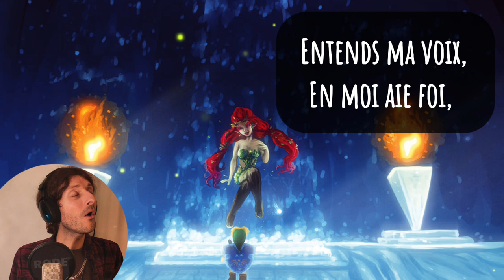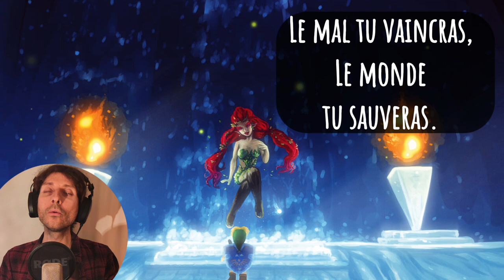The legend of Zelda - Fontaine de la Grande Fée / Great Fairy's Fountain // Cover with lyrics (FR)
🧚‍♀️ Welcome to my rendition of the iconic "Great Fairy's Fountain" theme from The Legend of Zelda series, featuring original French lyrics. In this song, the Great Fairy speaks directly to Link, offering comfort, encouragement, and strength as he continues his heroic journey.

Picture by Dreamer-T

Lyrics:
Sois le bienvenu,
Mon cher enfant,
Tu n’es pas perdu,
Repose-toi un instant.

Entends ma voix,
En moi aie foi,
Tes plaies se sont tues,
Tes peines ne sont plus.

Accepte ce sursis,
Ta lumière brille,
Ton courage aussi,
Qu’il en soit ainsi.

Va brave héros,
Trouve le fléau,
Le mal tu vaincras,
Le monde tu sauveras.

Si les batailles un jour t’épuisent, j’apaiserai tes blessures.